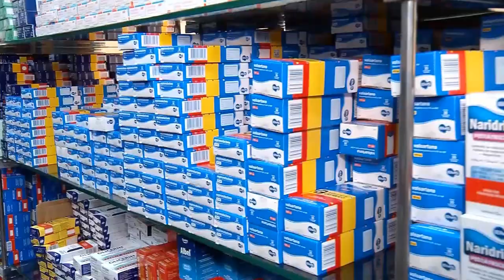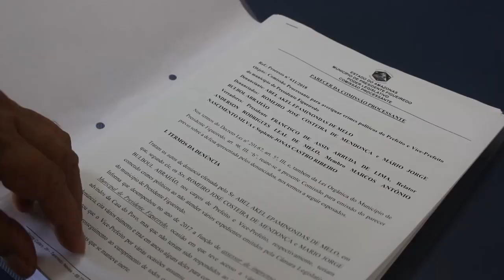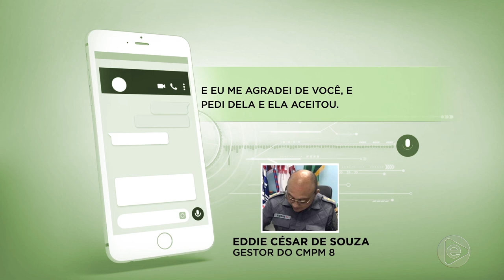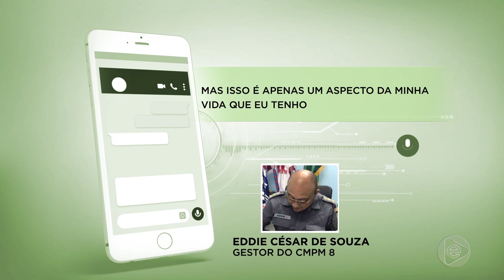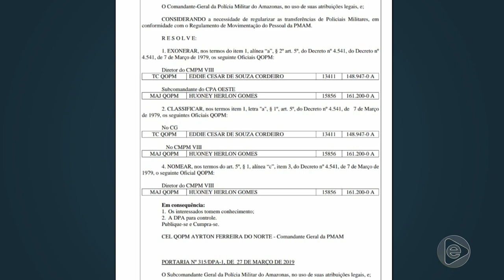Jornal Em Tempo (28.03.2019) 3º Bloco